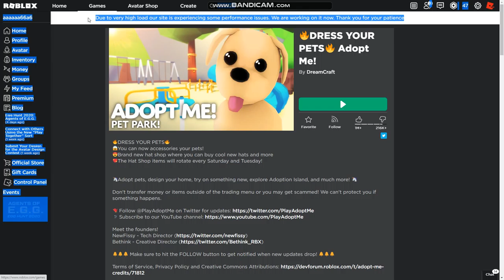ADOPT ME BROKE ROBLOX RECORDS! RIP Roblox.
Today, I'm gonna be showing you how Adopt Me broke Roblox! We're on the way to beating Morgz the cringiest men ever know! Turn on the bell to never miss another one of these videos! And please like cause it would make my day!

______________MUSIC___________________________
Nothing